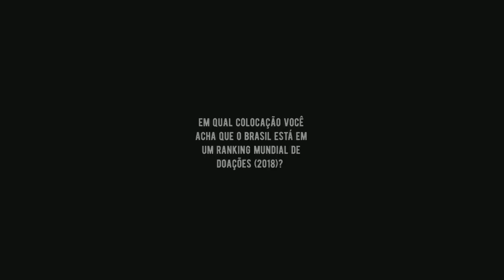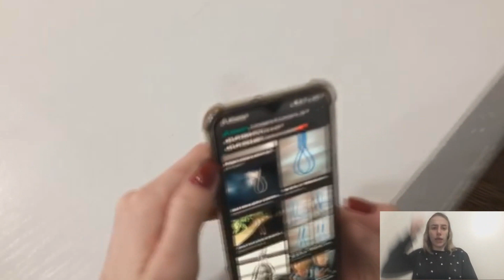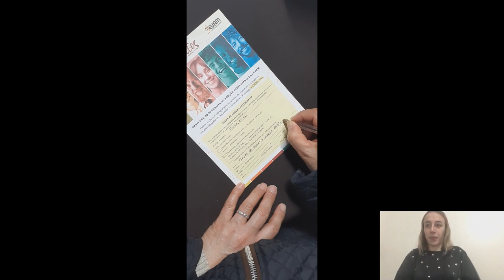DIVER CREW | APRENDIZ DE DISCÍPULO | Desafio 2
Jovens da Igreja Batista de São Lourenço do Oeste.
Desafio 2: Doe